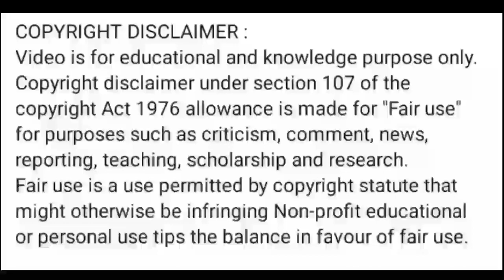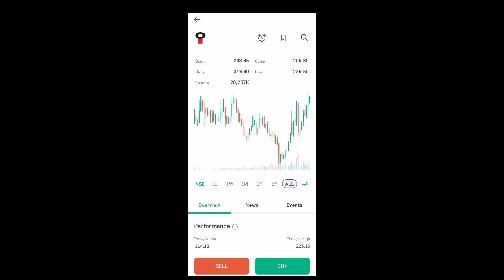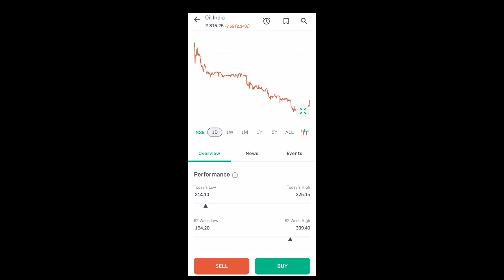oil india share news today l oil india share price today l oil india share news l oil india share